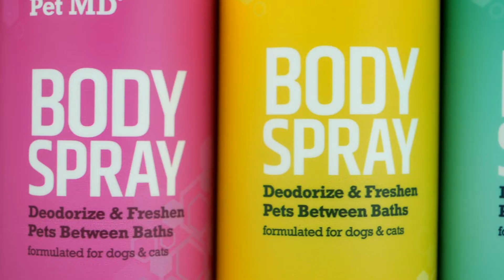Pet MD Body Sprays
Pet MD Body Spray for dogs and cats is a mild pet deodorizer formulated to eliminate odor at the source, reduce static, and help tame the coat. The pleasant scent infusion is gentle for sensitive skin, so this formula is safe for use on all felines, canines, horses, and pocket pets over 12 weeks old. Made with a mild water base, this cat and dog body spray naturally reduces static on-contact to help tame frizzy fur and make at-home grooming more effective with or without a bath. In doing so, this fur freshener spray helps save owners time and money on pricey professional grooming.
Natural fragrance infusion doesn't just cover odors; this cat and dog deodorizer targets and eliminates odor at the source, even in hard-to-reach areas such as skin folds and underarms. Made for all fur types and breeds, the Pet MD formula can be especially beneficial for thick-haired breeds such as Maine Coon or Poodle, active or working dogs, and outdoor pets. The mild formulation is recommended for hairless, senior, or disabled cats who struggle to self-groom. As a mild kitten and puppy cologne, it may be used as often as necessary to maintain freshness, but the long-lasting scent can last for days.
Reach for Pet MD Body Spray for Dogs and Cats for a luxurious pet perfume experience!

Pet MD Has Been a Leader in Pet Health Since 2002
Our two- and four-legged customers make up a family that is now over a million strong, and we take pride in providing the absolute best products to our fellow dog lovers. We’re a family of pet lovers that truly cares about the health and well-being of our furry customers. We would never promote a product that we wouldn’t use on our own dogs, and we take pride in the fact that our pet products are formulated by veterinarians, independently lab tested for quality assurance, and made right here in the USA.